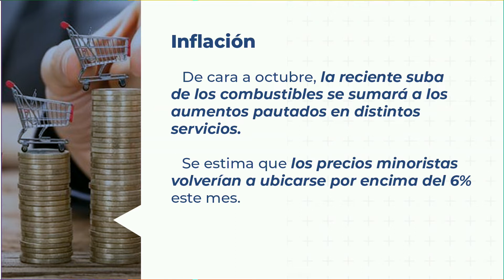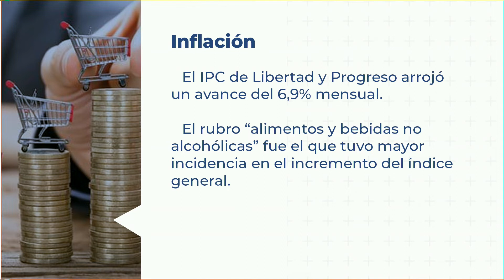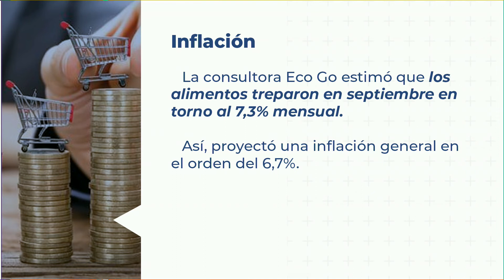Inflación sin freno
La inflación volvió a ubicarse cerca del 7% en septiembre, según los relevamientos de distintas consultoras privadas.
Los alimentos, advierten, crecieron por encima del nivel general.